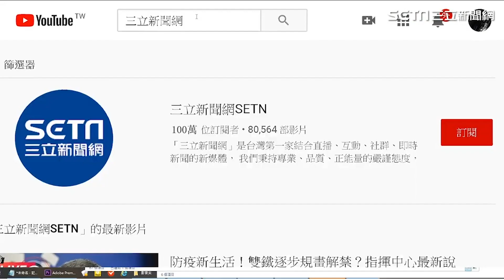銷售秘密武器！酒促正妹開瓶器掛胸前 神推銷甜撩屈哥｜國光幫幫忙之大哥是對的